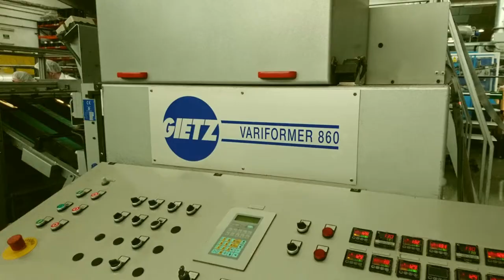50 years history in Paper Plate Forming - Gietz VARIFORMER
Today everybody is talking about plastic being banned in packaging - did you know that Gietz AG already had solutions to this more than 40 years ago?
Gietz was leading in the field of Paper Plate Forming.

The VARIFORMER is not produced anymore, but come talk to us, if you want to adapt this to the new times. We are please to provide you with innovative solutions.